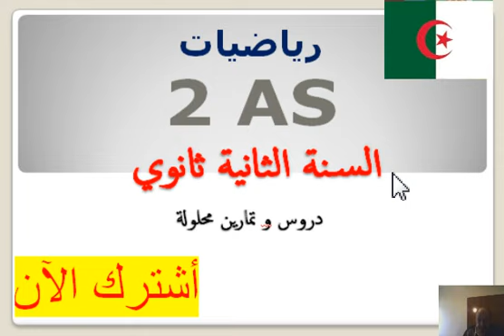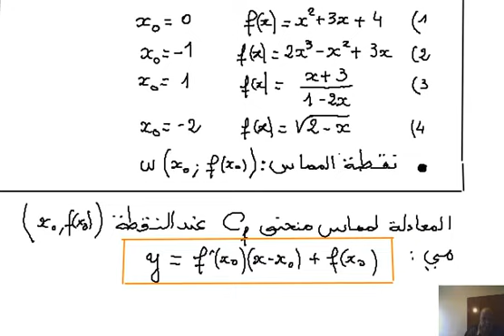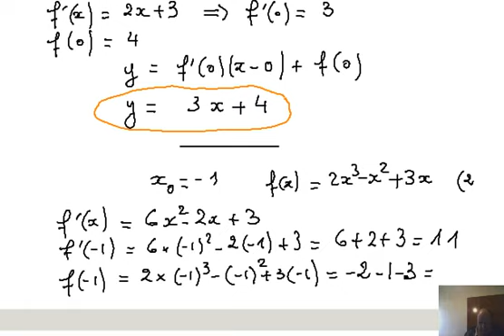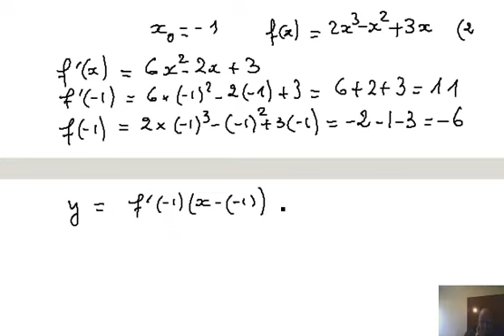2021 - 2 as - معادلة مماس المنحنى عند النقطة xo